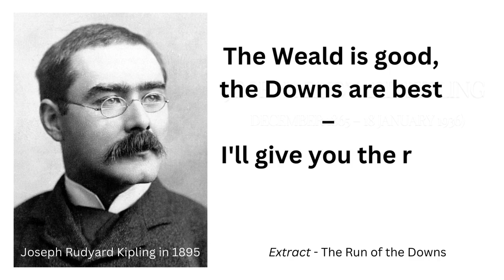The Sussex Secret | Part Two - Historical and Literary Connections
"Rudyard Kipling, (December 1865 – 18 January 1936) one of England's greatest poets, had a profound love for Sussex. His words immortalize the landscape and heritage of this region, and now, they are preserved in this glass paperweight."